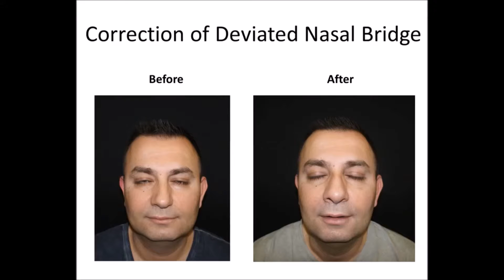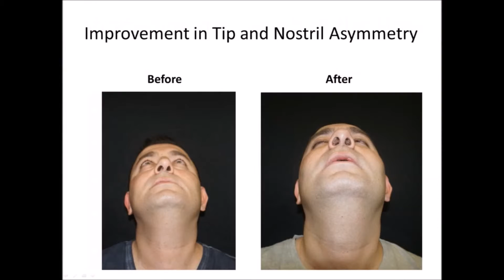Part 1 - My story of undergoing septorhinoplasty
A young gentleman having a deviated nasal septum and asymmetrical nose recently underwent a septorhinoplasty surgery to correct it. He shares his thoughts and experience about Dr Shailesh Vadodaria and his team.